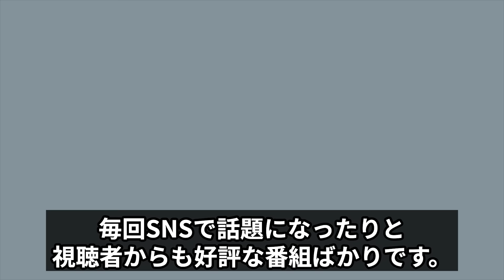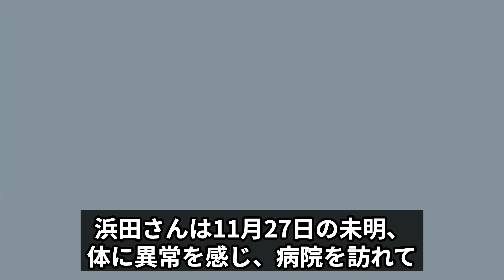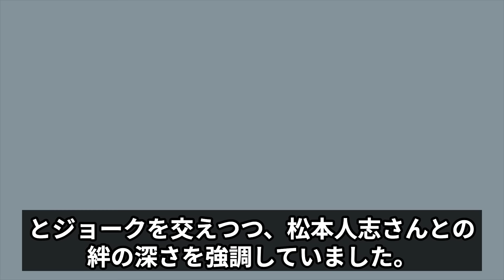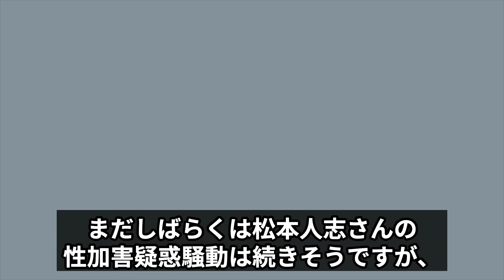浜田雅功がついに相方の松本が犯した罪について言及…重い口を開け語った「今後の２人」に関してがヤバすぎた！【ダウンタウン】【芸能】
ここでは、

今回は、浜田雅功が語った松本ホテル問題tについて

紹介します。